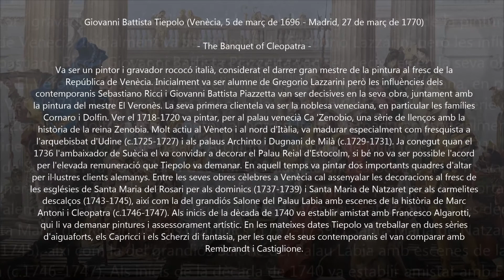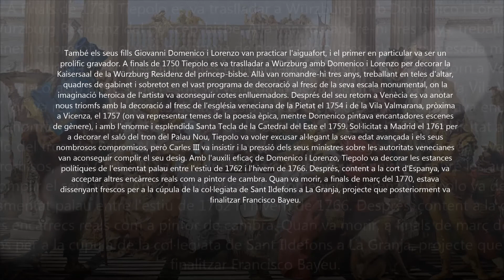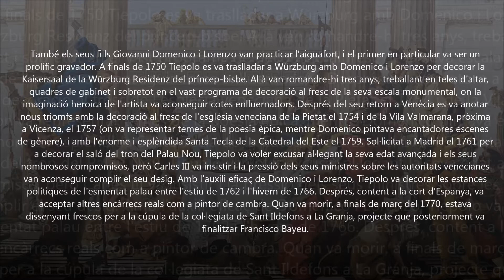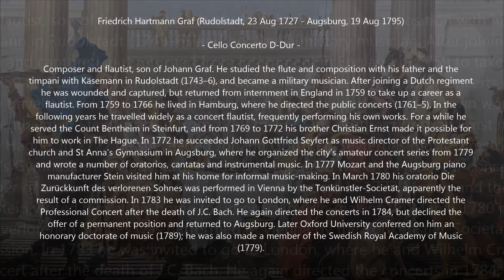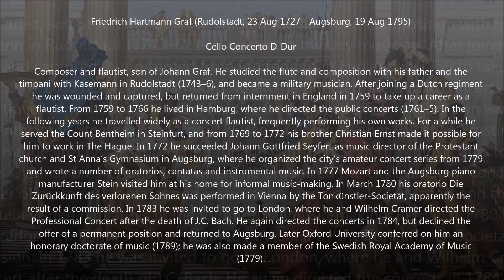Friedrich Hartmann Graf (1727-1795) - Cello Concerto D-Dur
Autor: Friedrich Hartmann Graf (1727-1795)
Obra: Cello Concerto D-Dur
Intèrprets: Jan Vogler (cello); Münchener Kammerorchester; Reinhard Goebel (conductor)

Pintura: Giambattista Tiepolo (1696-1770) - The Banquet of Cleopatra

Friedrich Hartmann Graf
(Rudolstadt, 23 Aug 1727 - Augsburg, 19 Aug 1795)

Composer and flautist, son of Johann Graf. He studied the flute and composition with his father and the timpani with Käsemann in Rudolstadt (1743–6), and became a military musician. After joining a Dutch regiment he was wounded and captured, but returned from internment in England in 1759 to take up a career as a flautist. From 1759 to 1766 he lived in Hamburg, where he directed the public concerts (1761–5). In the following years he travelled widely as a concert flautist, frequently performing his own works. For a while he served the Count Bentheim in Steinfurt, and from 1769 to 1772 his brother Christian Ernst made it possible for him to work in The Hague. In 1772 he succeeded Johann Gottfried Seyfert as music director of the Protestant church and St Anna’s Gymnasium in Augsburg, where he organized the city’s amateur concert series from 1779 and wrote a number of oratorios, cantatas and instrumental music. In 1777 Mozart and the Augsburg piano manufacturer Stein visited him at his home for informal music-making. In March 1780 his oratorio Die Zurückkunft des verlorenen Sohnes was performed in Vienna by the Tonkünstler-Societät, apparently the result of a commission. In 1783 he was invited to go to London, where he and Wilhelm Cramer directed the Professional Concert after the death of J.C. Bach. He again directed the concerts in 1784, but declined the offer of a permanent position and returned to Augsburg. Later Oxford University conferred on him an honorary doctorate of music (1789); he was also made a member of the Swedish Royal Academy of Music (1779).